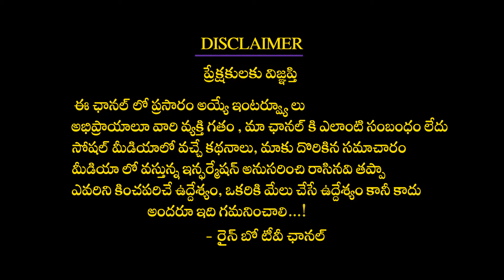యశ్ పెద్ద వయలెంట్ | Yash Character In Kgf 2 Movie | Prashanth Neel | Srinidhi Shetty | Rainbow Tv Et